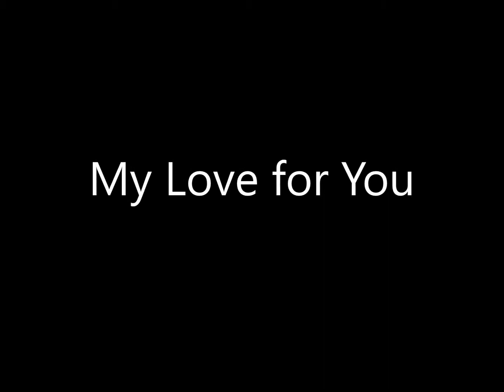The Cruse Family - Heaven Bound - 06 My Love for You